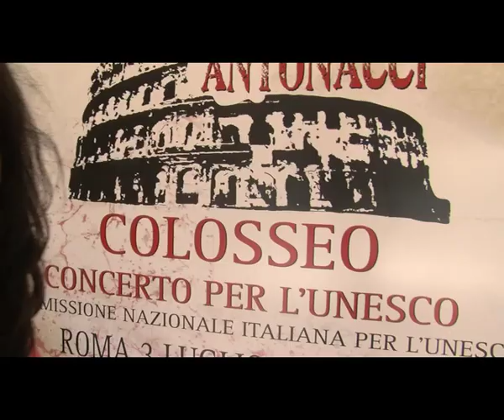Biagio Antonacci suonera' al Colosseo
Roma. Domenica 3 luglio Biagio Antonacci suonera' al Colosseo. Il ricavato della serata verra' devoluto per finanziare 2 borse di studio in archeologia a studenti di paesi in via di sviluppo. Servizio di Angela Nittoli